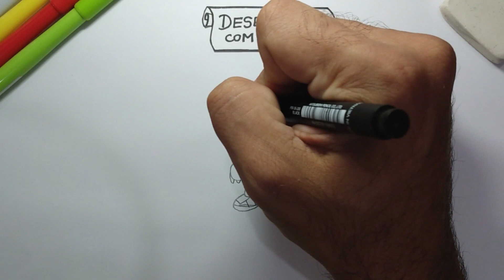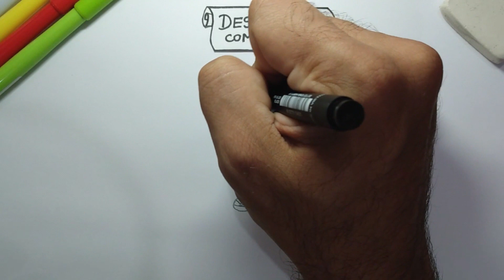KNUCKLES - SONIC (Desenhando com Thiago)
Quer aprender a desenhar seus personagens favoritos!? Você está no canal certo! Com vídeos curtos e explicativos, basta assistir e sair desenhando! Assista e não esqueça de curtir!!!

Assista também meu outro canal, com dicas de LIVROS e FILMES!